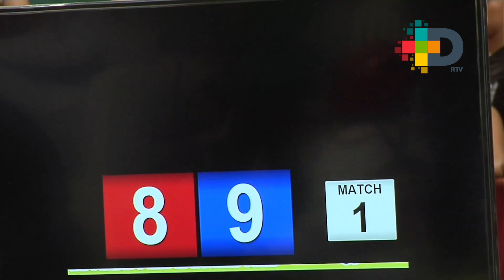La Academia Nacional de Taekwondo “Nueva Obrera” cumplió con la quinta copa de la amistad